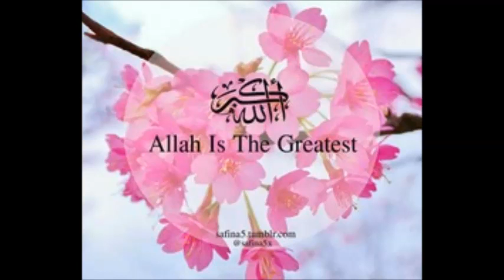Islam Is Amanat To A Believer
Urdu Bayan
By Hazrat Allama Hafiz Arshad Madani(DB)